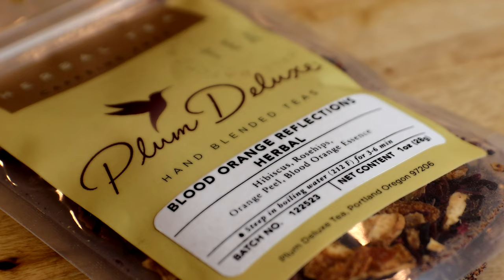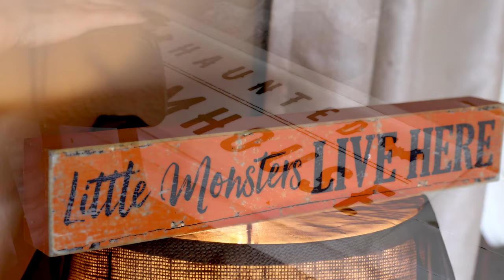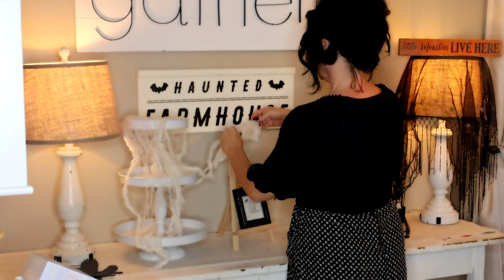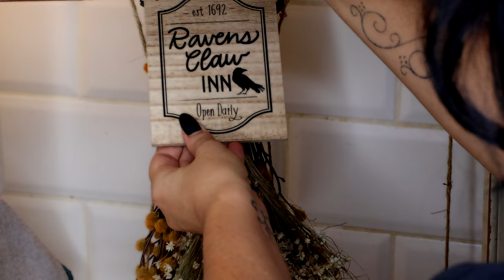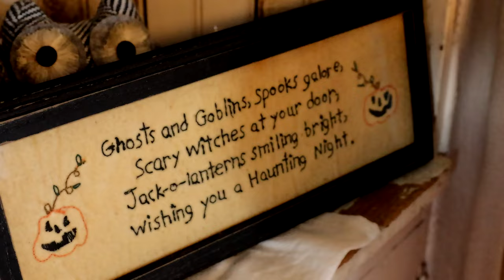The Good Witch's Halloween | MAKE TEA & DECORATE with me | Spooky Silent Vlog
Welcome to The Carriage House! Today, we're embracing a witchy All Hallow's Eve, so I'm very glad you're with me on this enchanting evening and hope you enjoy your spooky visit here!
Xoxo, Bekah

"The Dawning" by Anna Dager
"Le Vieux Chien de Marseille" by MAGNUS LUDVIGSSON
"Shapes of Shadows" by Franz Gordon